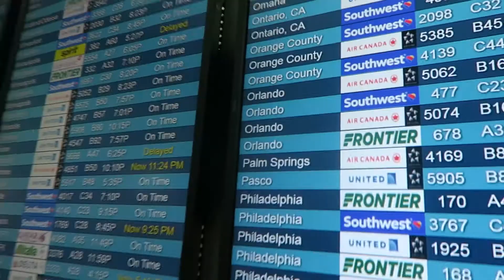VIDCON 2017 TRAVEL DAY! Day 1467 | ActOutGames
VIDCON 2017 TRAVEL DAY!
Today we travel to Anaheim for Vidcon 2017!

When Presley of ActOutGames was seven years old, her parents were using many of the amazing educational resources available on YouTube as part of her home school experience. She liked to learn from folks like Hank and John Green, and also enjoyed watching daily vlog creators like CTFxC and the Shaytards or lets play channels like Chuggaaconnory. Her love of YouTube led her parents to encourage her to start her own channel to show that she can do anything she sets her mind to. As with everything else in her life, Presley jumped in with both feet and started shooting a daily vlog that has now gone on for 4 years without missing a single day. She mixes in geek culture, Interviews, Vlogs and anything else that happens to be going on in her life that day. Their goal is to grow the channel to the point where Presley can have her own signing table at Vidcon!